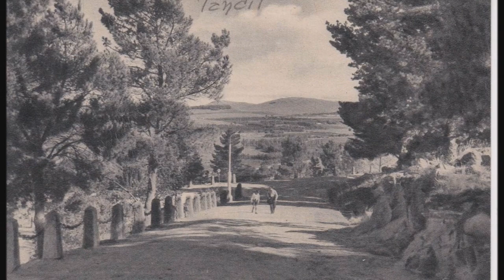TANDIL en el recuerdo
Secuencia de fotos antiguas de la ciudad bonaerense de Tandil extraídas de la web y ordenadas cronológicamente